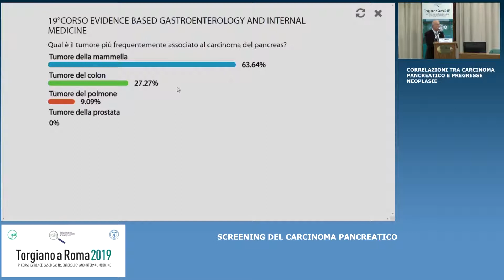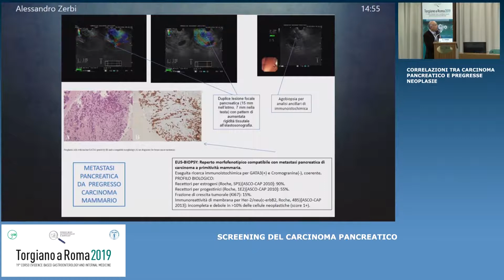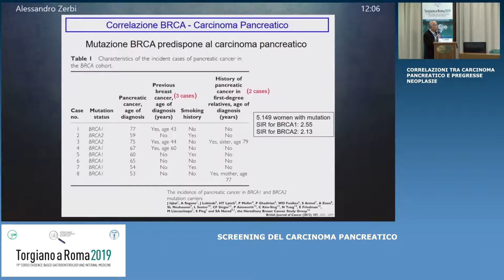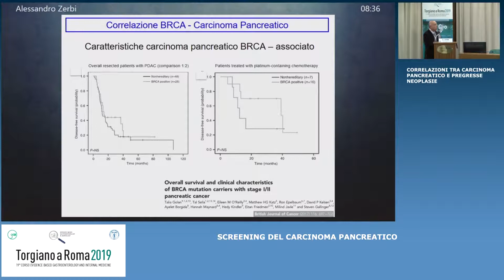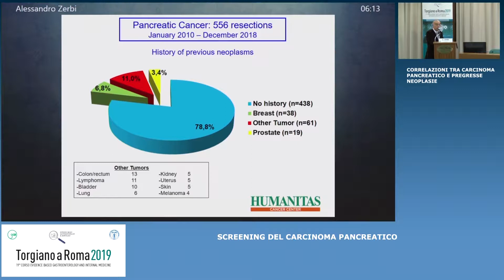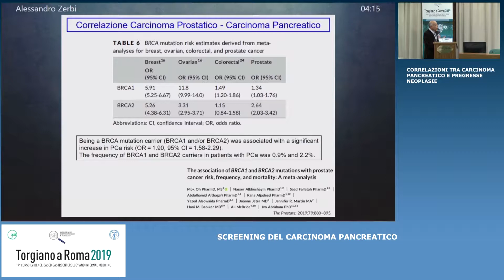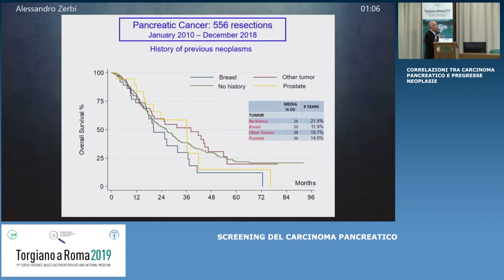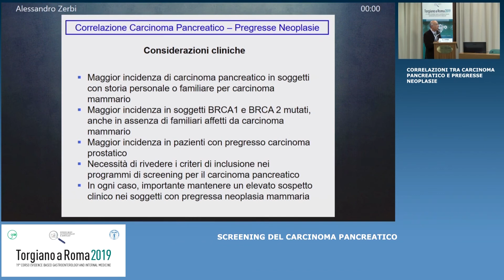EBGH Torgiano 19 - Correlazioni tra carcinoma pancreatico e pregresse neoplasie di Alessandro Zerbi